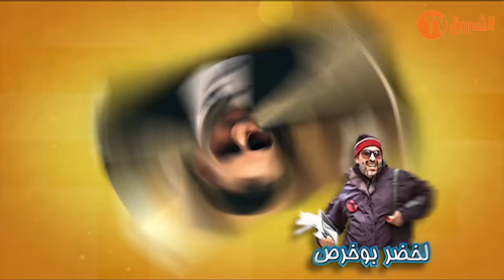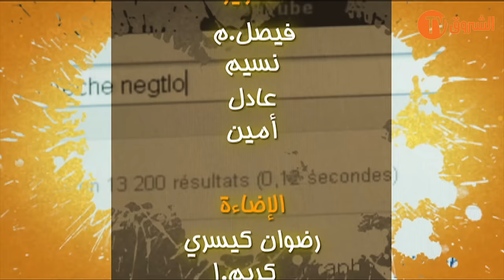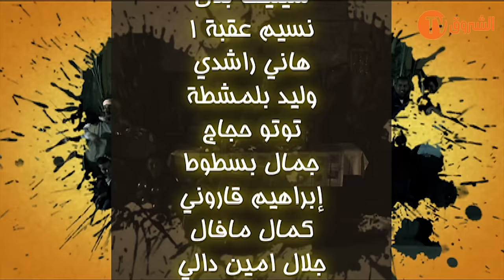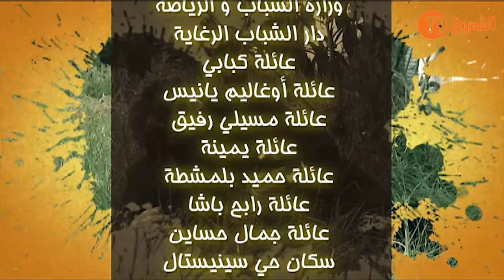تشبع ضحك مع الحاج لخضر وكمال بوعكاز | النسيب الكذاب | Hmoume ennas | Ultra HD 4K